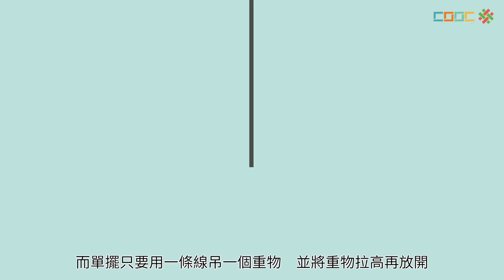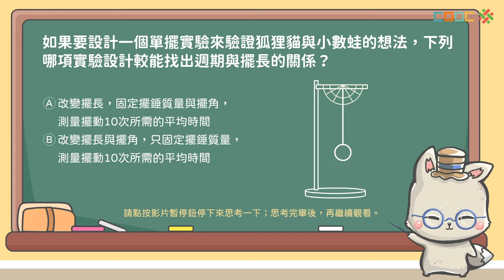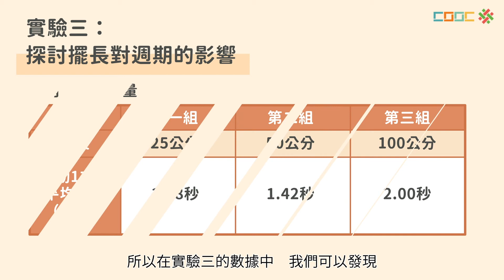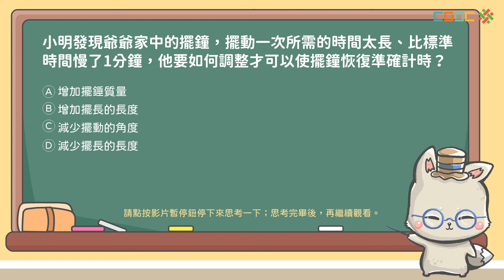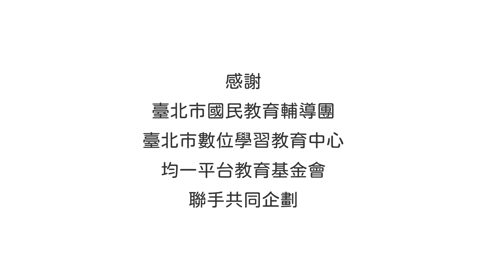108新課綱｜九上理化｜【觀念】單擺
ch1-2 單擺